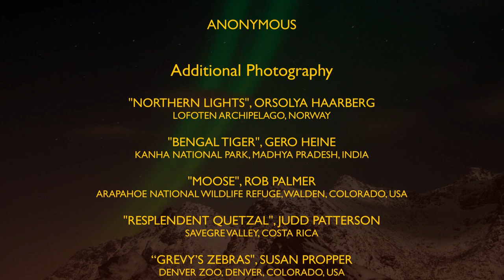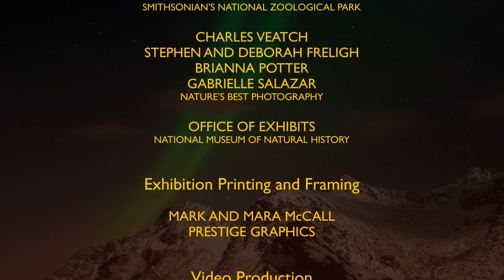Nature's Best Photography Windland Smith Rice 2010 Awards presented by GEICO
Presented by GEICO: This video is shown on SONY Bravia 46" HDTV flat screens at the Smithsonian Institution National Museum of Natural History located in Washington, DC, to accompany the exhibition of Winners and selected Highly Honored images from the Nature's Best Photography Windland Smith Rice International Awards. On display from April through September of 2011, this annual exhibition is viewed by millions of people in one of the world's most highly-visited museums. The complete collection of award-winning images (including a special category devoted to African species sponsored by the African Wildlife Foundation) is featured in the Fall 2010 special edition of Nature's Best Photography magazine on sale at the museum and on the Nature's Best Photography website. to enter your own pictures in the current competitions and learn more.